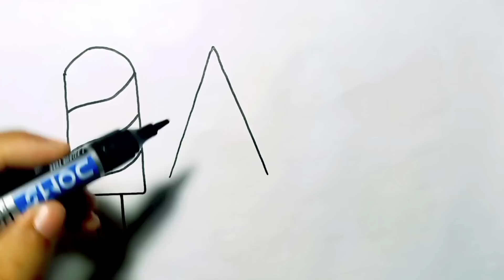Ice cream drawing, painting & Coloring for kids and toddlers - drawing for kids